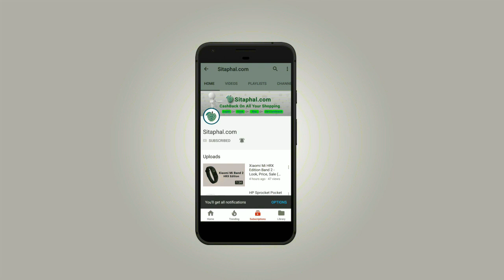onePlus 6 Red | Official teaser -Look, Price , Sale (Amazon, Flipkart)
onePlus 6 Mobile Specifications:

Display: 6.28-inch Full HD+ (1080x2280 pixels),
Operating System (OS): Android v8.1 Oreo,
Rear Camera: 20 MP + 16 MP,
Front Camera: 16 MP,
Processor (CPU): Octa-core Snapdragon 845,
RAM: 6GB/ 8GB,
Storage: 64GB/ 128GB,
Battery Capacity: 3300 mAh,
Warranty: 1 Year Manufacturer Warranty.